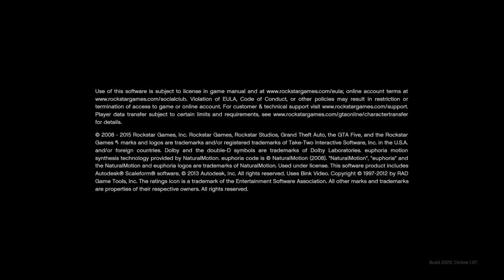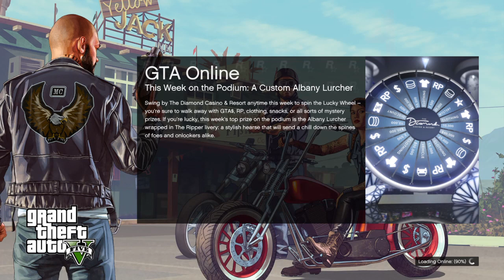Grand Theft Auto V Happy Halloween peeps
Sony banned my account for 3 days help me out peeps